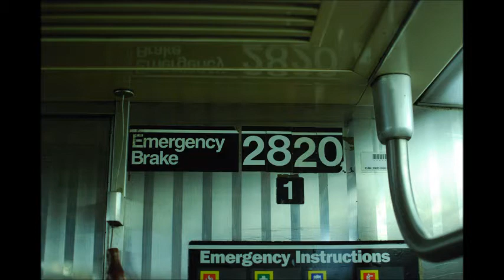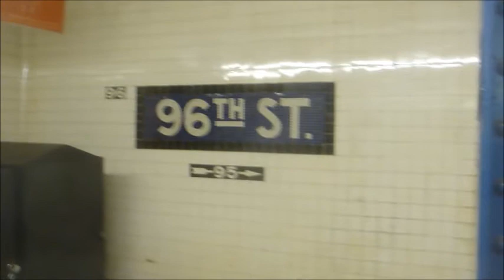On-Board R68 B Train From 103rd Street To 96th Street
Here's a New York City Subway video of R68s operating on the B Train. The car number is R68 2820 and this video was taken on 11/22/2011